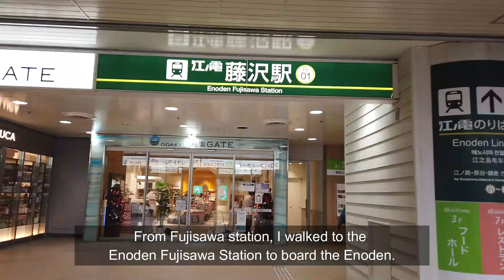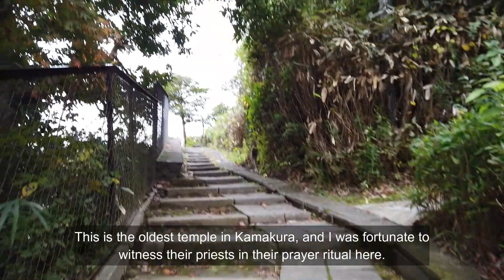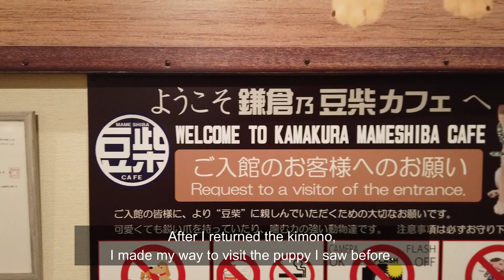[Tokyo Vlog] How to Spend a Day in Kamakura Alone | Solo Female Travel Japan 👘🇯🇵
I promised myself that I'd upload the remaining videos I have from my 2022 Japan trip before more than a year passes, so here I am with a Kamakura video, of a day I spent alone happily there on 1st December 2022.

Kamakura is my idea of the perfect town to live in if I had a choice. Unfortunately my nationality and salary dictates otherwise, so I shall just return as much as I can to spend time in this idyllic seaside town.